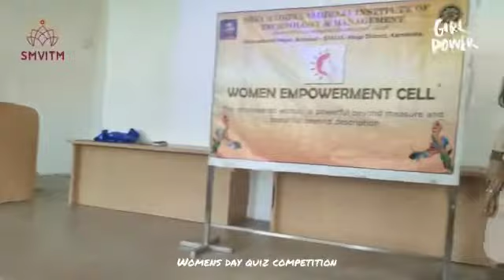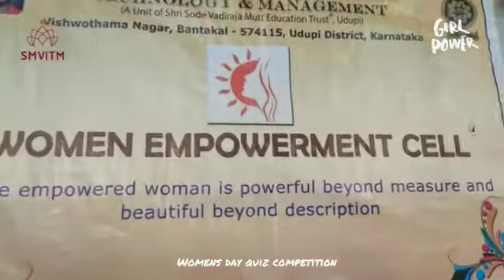Quiz on "First Woman"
A quiz on the topic " First woman" was conducted on 6th march 2020 in the Shri Madhwa Vadiraja Institute of Technology and Management (SMVITM) college premises on the occasion of women's Day by Women Empowerment Cell of SMVITM.